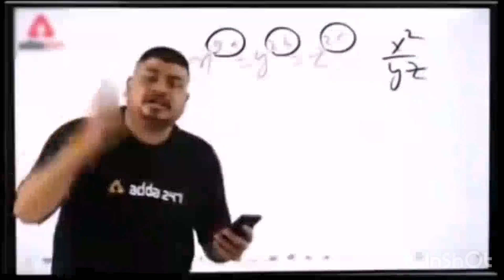Bhai ko pyaar ho gaya comedy🕺🏻😹😎funny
:-Yaha dikhaye gaye sabhi patr koi workers  nahi hai🙏 agar humse koi galti hoti hai maf kariye dhanywad 🙏❤️
Comedy interview and love ❤️ love 💗
Unbelievable love ❤️ the
Support me dosto🤪funny